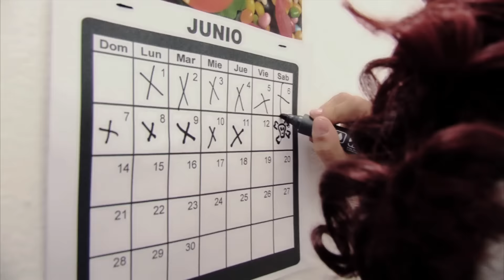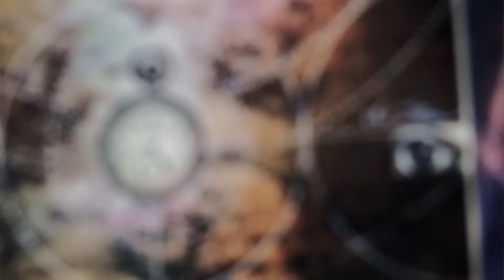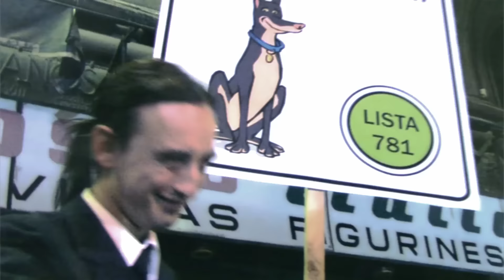El Umbral - Una Luz del Director Juan Tambolini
El Umbral - Una Luz
Director: Juan Tambolini
País: Uruguay
Año: 2009

Alejandro Núñez (voz, guitarra y armónica)
Federico De Luca (bajo y coros)
Santiago García (batería y coros)

Idea Original: El Umbral, Juan Tambolini, Martín González
Guión: Juan Tambolini, Martín González
Dirección/Producción/Cinematografía/Posp­roducción: Juan Tambolini
Asistencia de Dirección: Gonzalo Ettlin
Dirección de Arte y Estética: Juan Tambolini, Martín González
Maquillaje: Valeria Madias
Estilista: Mauricio Damian Olivera Lòpez
Producción de Campo y Disfraces: Silvana Saldías
Apoyo Técnico: Edgar Hesseger
Utilería y Logística: Alejandro Núñez (El Umbral)
Actuación: Gustavo Chamorro, Jennifer Salaberry, Andrea Rodríguez Mendoza, Alejandra Toscano,
Gabriel Mañes, Pablo Bonilla, Augusto Gordillo, Luu Ricceto, Giovanna Loureiro, Diego Cowks, Irene Brandt, Ivan Brandt
Vestuarios: Pullover, Elefante Mecánico.

Sinopsis: El Perdido recibe una visita especial del otro lado de la luz, una tierna conejita le trae una advertencia mortal. Deberá aprovechar su momento y resolver un dilema existencial. ¿Lo lograra?
Mensaje: Una realidad expresionista representativa, encrucijadas de muchos roedores humanos que habitan nuestra ciudad. Merodea por la vida para saciar sus sentidos más básicos, deambula por la ilusión.
Detalles Técnicos: Seis horas aprox. de preproducción, veinticinco horas de rodaje, y noventa horas de posproducción. Filmado en formato de alta definición (HD) con cámara Canon HD 3ccd XH A1. Editado en Mac con Final Cut 6.

Comentario del Director: Entretenimiento sano y divertido para toda la familia. Un toque de ternura, picardía, misticismo y tenues subliminales. Enredos, gulas, manías, y tentación.